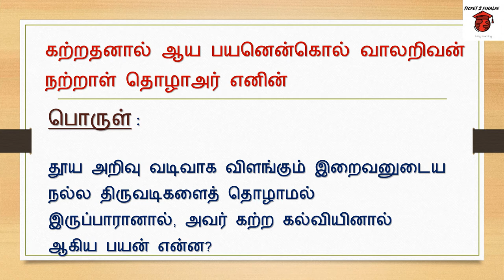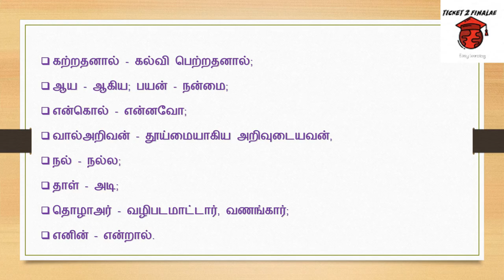தினம் ஒரு திருக்குறள் | அதிகாரம் 1 | கடவுள் வாழ்த்து | குறள் - 2| TNPSC | Group 1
For more videos Follow us at

Ticket 2 Finale